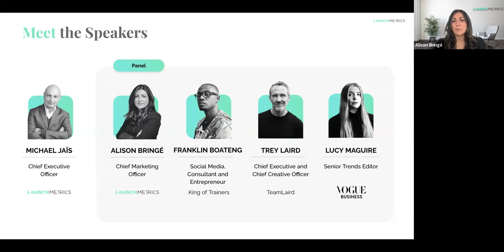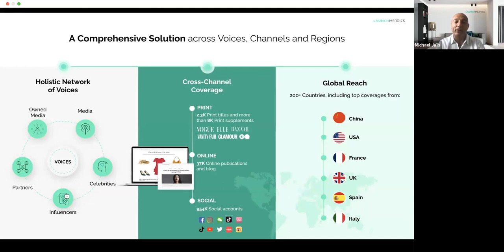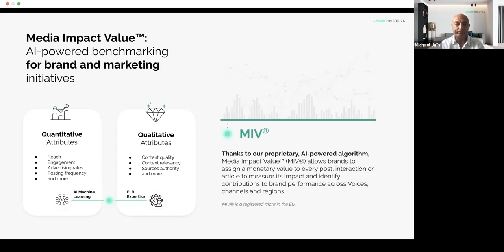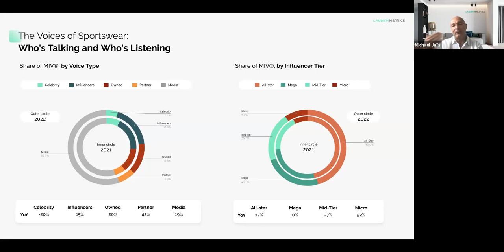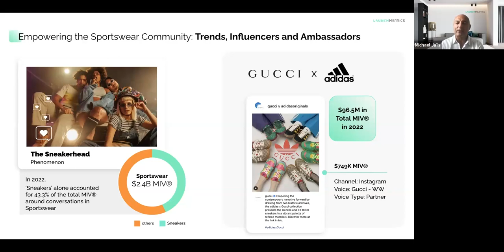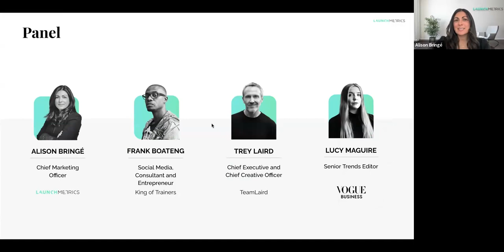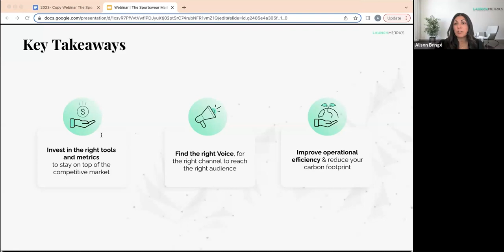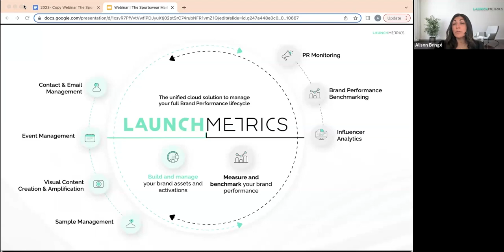The Sportswear Market Evolution: Trends Driving Consumer Engagement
'The Sportswear Market Evolution: Trends Driving Consumer Engagement' webinar presents exclusive insights into the latest trends in the booming sportswear market, an exclusive sneak peek of the 'Sportswear Insights by Launchmetrics' report and an incredible panel including Franklin Boateng aka the @kingoftrainers,Lucy Maguire, Senior Trends Editor at Vogue Business, Trey Laird, founder of creative agency of TeamLaird as well as Michael Jaïs, CEO of Launchmetrics and Alison Bringé, CMO of Launchmetrics.